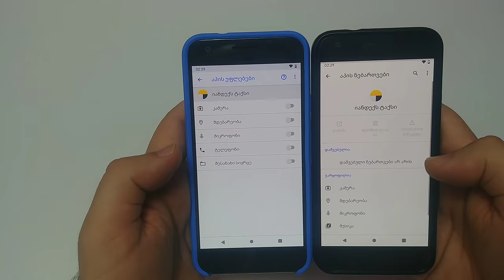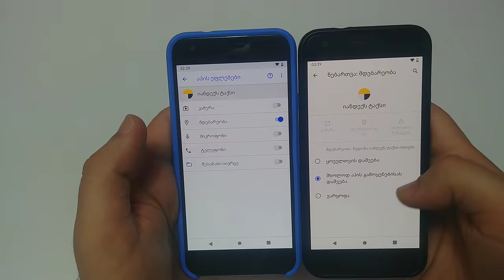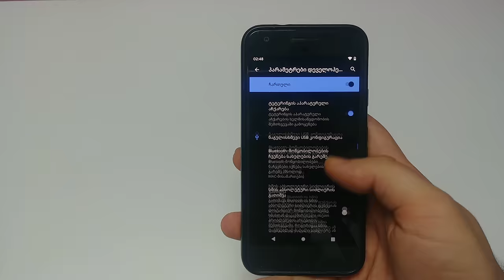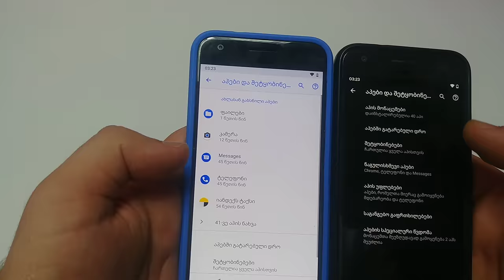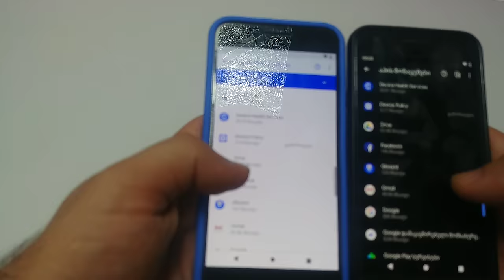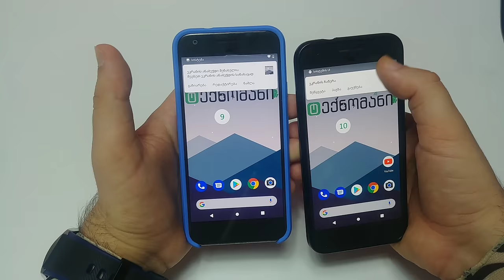Android 10 განხილვა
android 10 იგივე Q -ს ბეტა 3 ვერსიის განხილვა